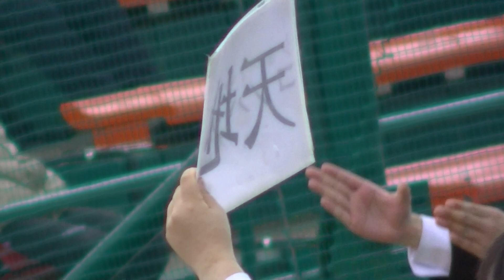Ｒ5年5/14 東北学院大学＆東北工業大学（3回）「令和5年度仙台六大学野球春季リーグ戦」